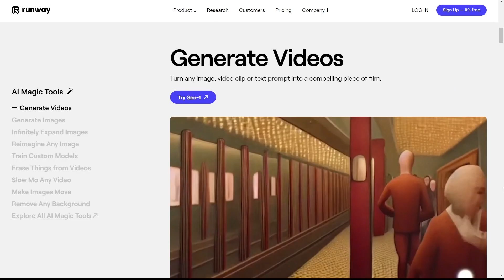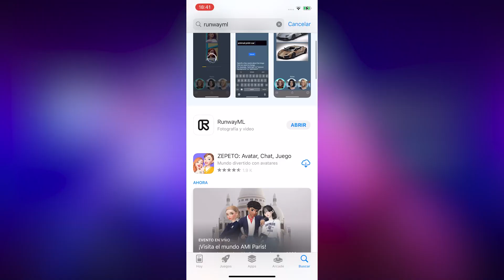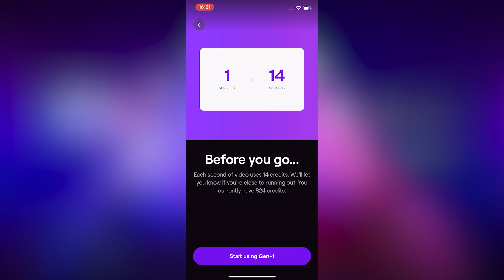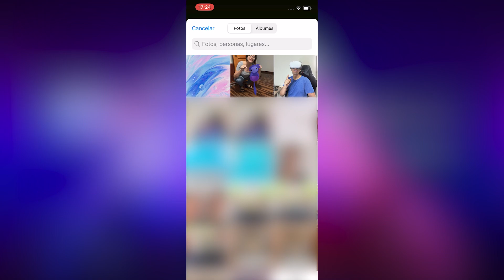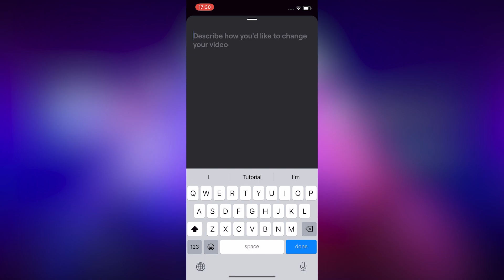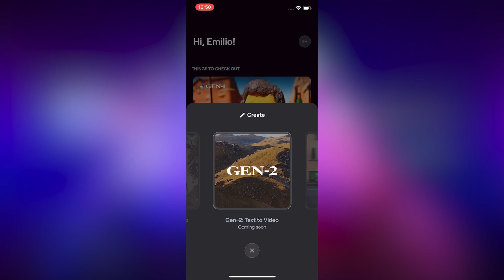¿Este el futuro del cine? RunwayML Gen 1 & Gen 2 | Inteligencia Artificial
RunwayML sigue evolucionando y ahora presentó su nueva app de iOS que permite disfrutar GEN 1 (video to video) y próximamente podrás usar GEN 2. ¿Será el futuro del cine o del mundo audiovisual? Inteligencia Artificial al alcance de todos.
RunwayML continues to evolve and now presented its new iOS app that allows you to enjoy GEN 1 (video to video) and soon you will be able to use GEN 2. Will it be the future of cinema or the audiovisual world? Artificial Intelligence to everyone.

Mi VR / AR software y hardware:
⚡ Oculus Quest
⚡ Aryzon
⚡ Zapbox
⚡ Merge Cube